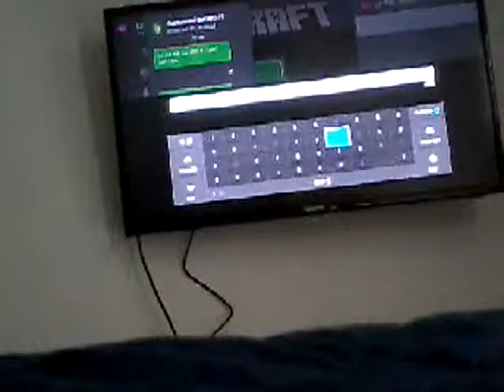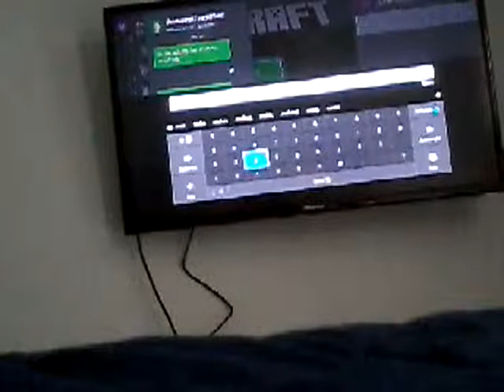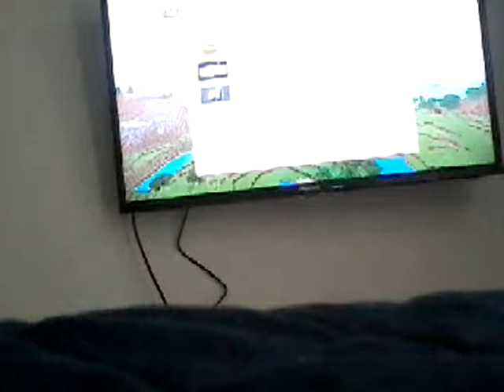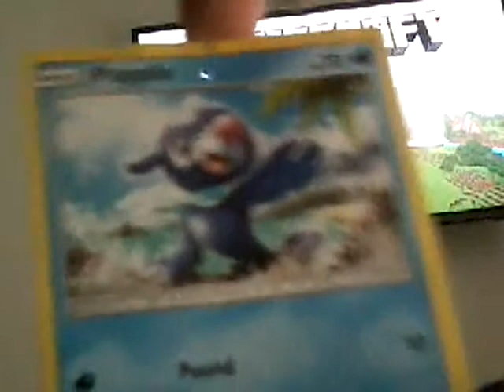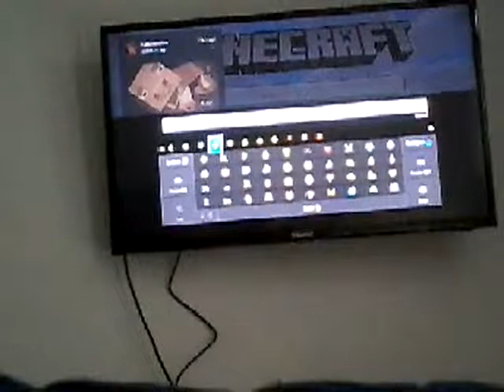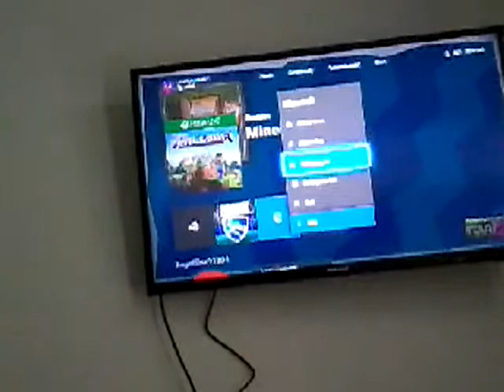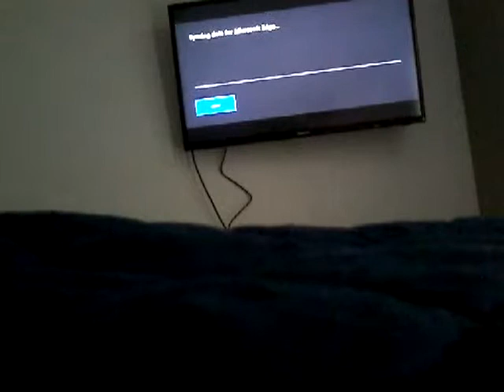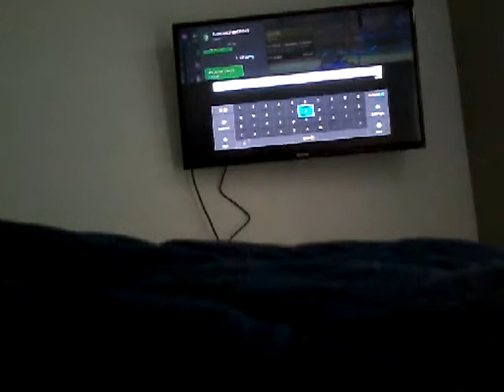MINECRAFT +rocket league